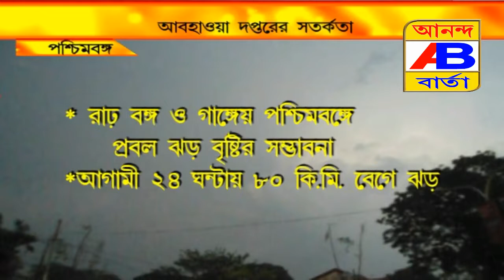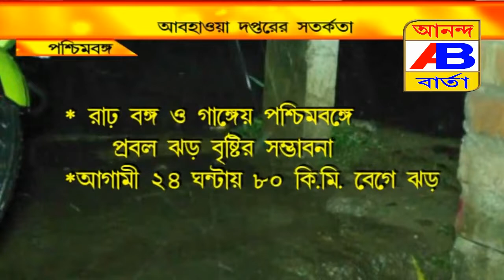WEATHER REPORT#আগামী ২৪ঘন্টায় আসছে ৮০কিমি বেগে ঝড়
কয়েকটি জেলায় আসছে ৮০ কিমি বেগে ঝড় সাথে ভারী বৃষ্টি
এর মধ্যে বেশ কিছু নিহত এবং আহত হয়েছেন